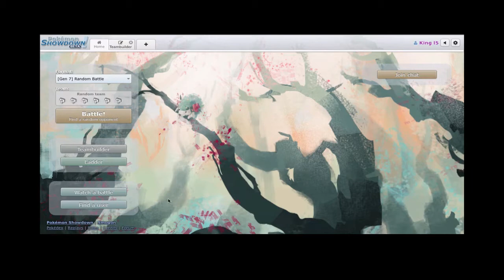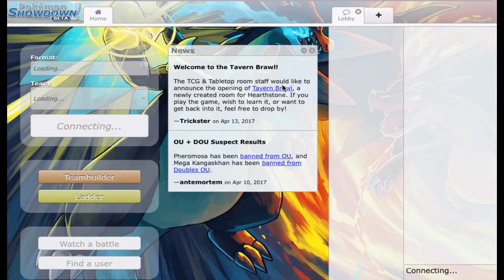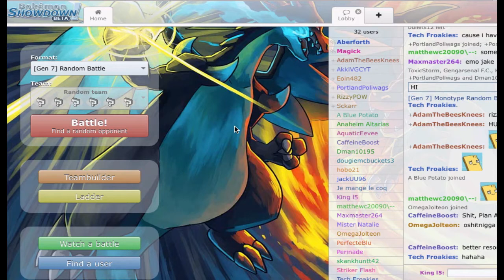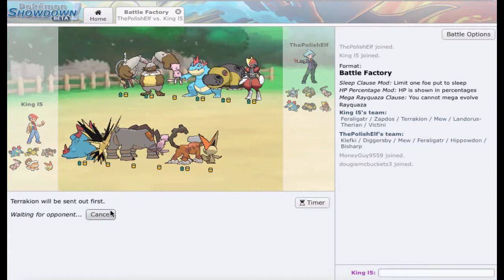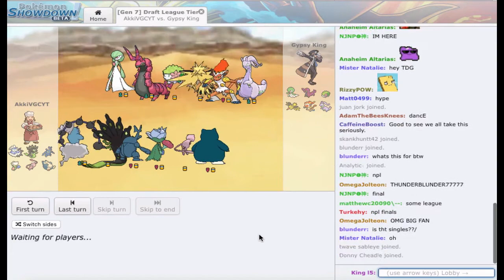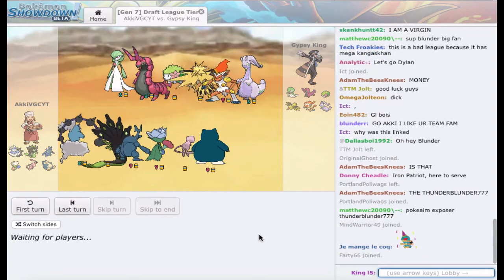NPL Finals Gypsy King vs IronFlashGaming LIVE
asdfqwertyuiop skip to 13:17 for the game! this is the quality content i strive to produce, listen to the excellent commentary provided by members of the JBA/SSL!